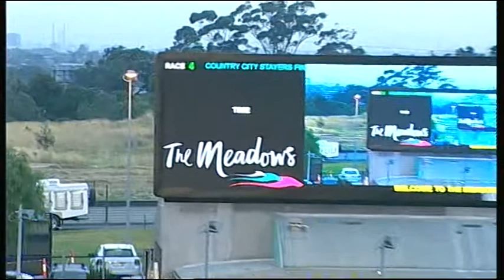MEA SAT 04 FEB 17 R4